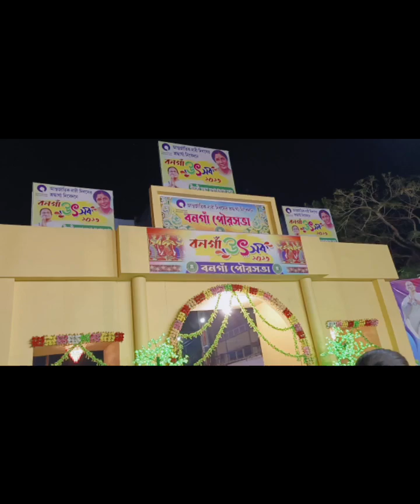বনগাঁ চৈত্র সেলের মেলা|| অনেক বড়ো একটা ইচ্ছা পূরণ হল আজ ||@mitracreators1691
Hello,
Welcome to our family channel,here we makes video on every simple daily basis lifestyle and some usefull tips.if you people are interested in our daily life please do likes subscribe & share.our channel to stay tuned if you wanna say something.you can comment on our video and let us know about that.Hope you all will like my content.

Pure Bengali channel, what do you want !!

ধন্যবাদ 🙏MitraCreators

ধন্যবাদ 🙏